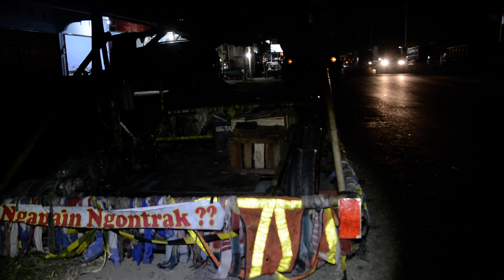sespan ceper sapu lidi tiba di dharmasraya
Sespan bermesin tiga sudah sampai di dharmasraya dari aceh, sespan ynag dilengkapi 6 buah sapu lidi ini tiba di dharmasraya tadi malam dalam rangka taragak basuo sespan ceper se su matra 10hari mendatang.